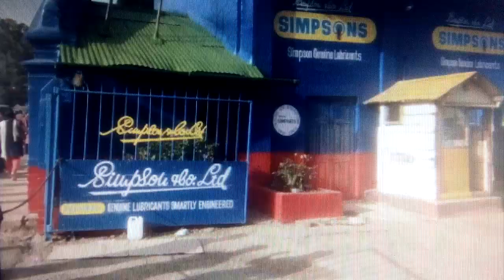Company add wallpainting